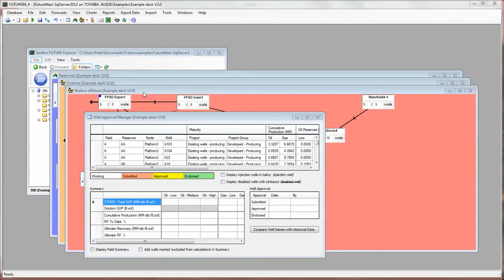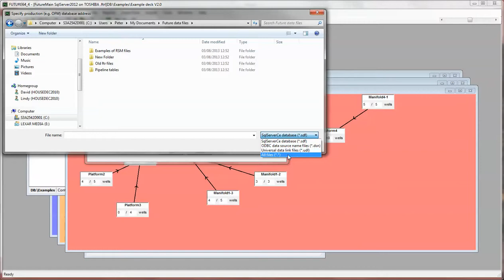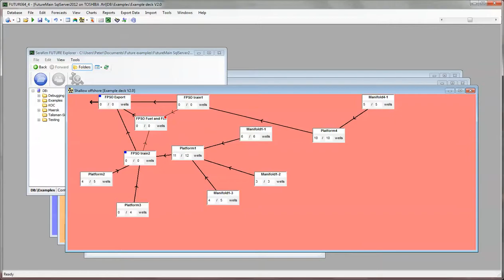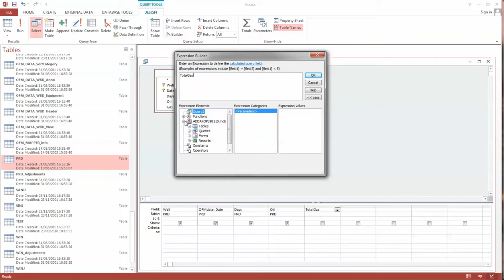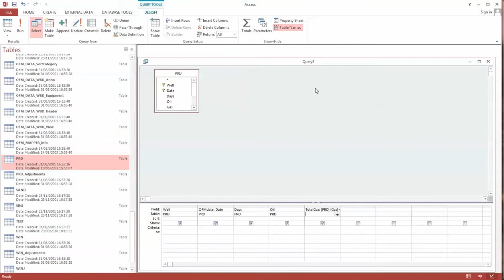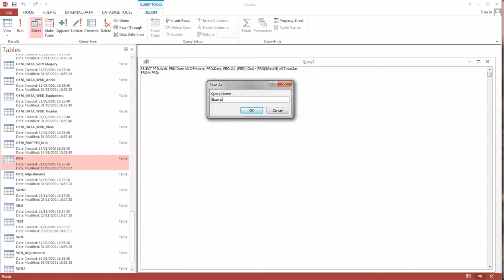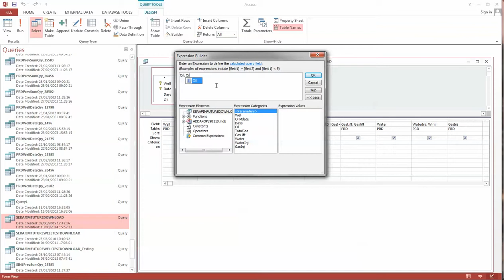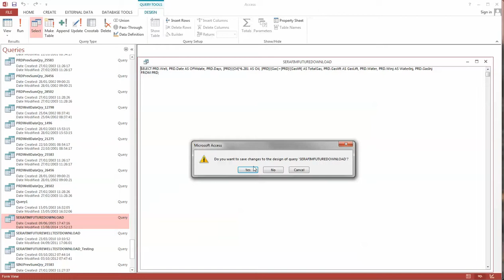Creating a MS Access database query for loading historical or well-test data into FUTURE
A demonstration of how to use Microsoft Access to create a suitable database query/view for FUTURE to load data ( historical production or well test)